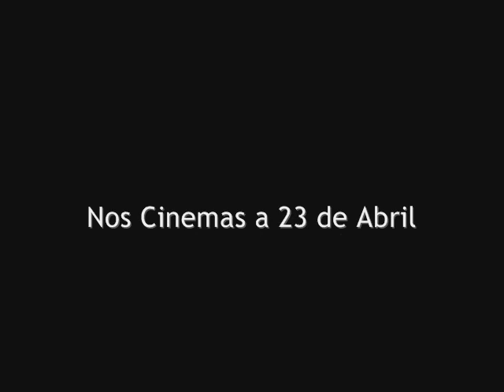Um Amor de Perdição Mário Barroso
Simão Botelho

Um Amor de Perdição. Um filme de Mário Barroso.
Nos Cinemas a 23 de Abril